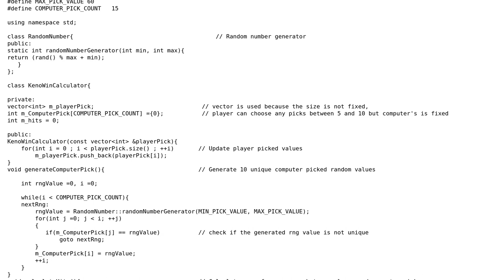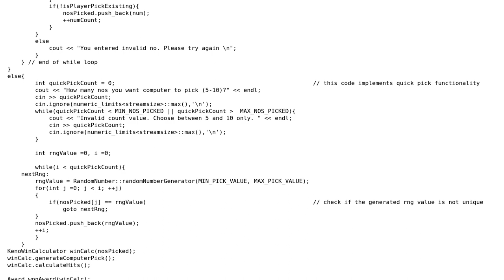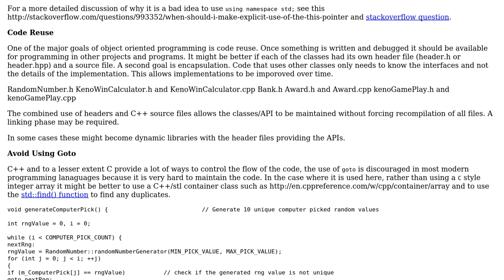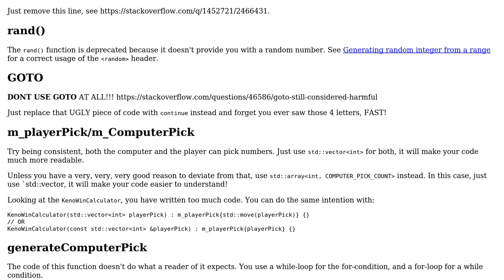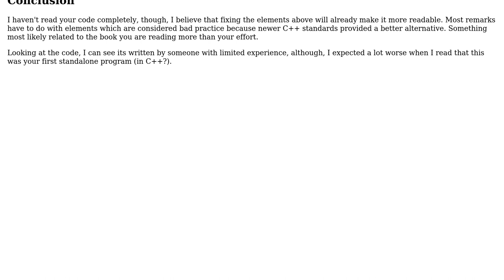Keno lottery game (2 Solutions!!)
Keno lottery game

With thanks & praise to God, and with thanks to the many people who have made this project possible! | Content (except music & images) licensed under CC BY-SA | Music | Images & others | With thanks to user SAM OnELA user pacmaninbw user JVApen user gaurav singh and the Stack Exchange Network Trademarks are property of their respective owners. You are responsible for your own actions.